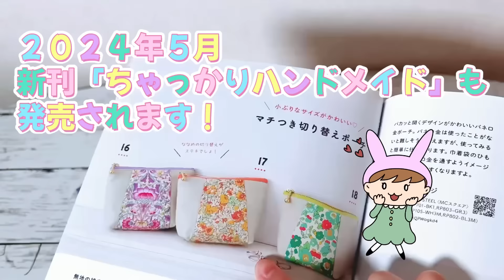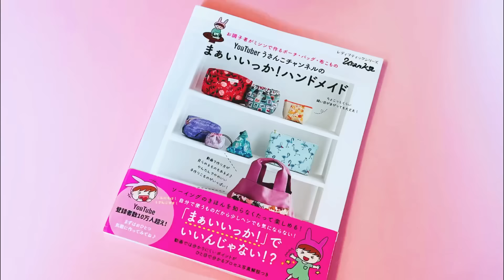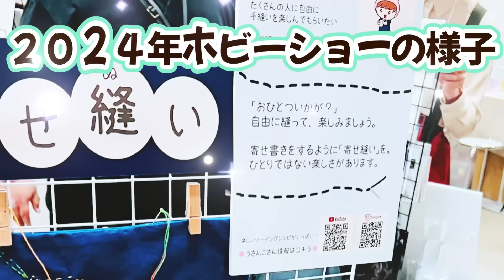この小ささがかわいい 何度も作りたくなる😆 ミニミニボストンバッグポーチの作り方 ファスナー12cm使用 sewing pouch tutorial ドラム缶タイプ クロバーさんの新商品もチェック✅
こんにちは、うさんこです！丸、小さくてちょっと難しいけど楽しいレシピできました😆
チャレンジしてくださると、うれしいです。

動画とは違いますがファスナー２０㎝でかわいいくすみカラーのファスナーあります↓

うさんこ本はこちらです💁‍♀️
たくさんの方に手にとっていただき３刷になりました！ありがとうございます

↓うさんこクラブへはここからもご入会いただけます。

１００本以上作ったクロスタイプのヘアバンドの作り方 Hairband tutorial リバティコーデュロイ仕様

はぎれで簡単！　三角ミニポーチ（コインケース）の作り方　３サイズ紹介　※ボタンは縫い付けるタイプでも大丈夫です　How to sew a coin case made of fabric

方眼定規

使用ミシン